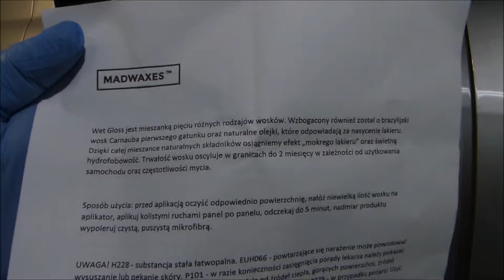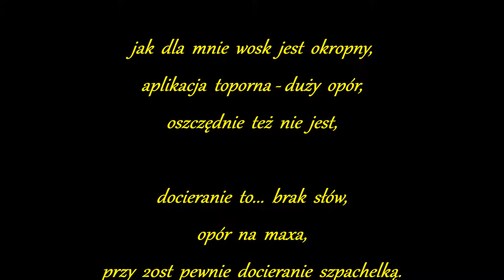MADWAXES Wet Gloss